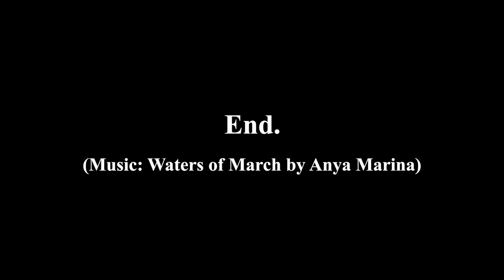[Photo Vlog] Cafe Photoshoot ft. Clarinda | 155petite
This is an unplanned photo vlog (the initial plan was just cafe hoping & mini photoshoot with my friend Clarinda) and we eventually started vlogging when we moved to the second cafe on our list. Then I decided to just go with what I have on my camera and go for a photography kind of vlog (but with no talking involved).

Music (Waters of March by Anya Marina)
Equipment used (Nikon D5100)
Behind the camera (Me & Clarinda)
Location (Zoobibi, Melbourne)